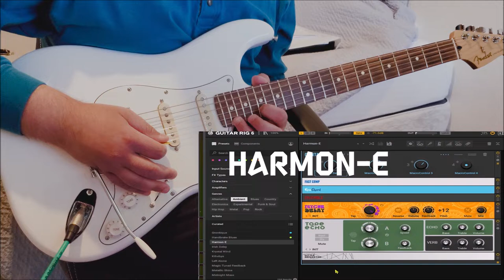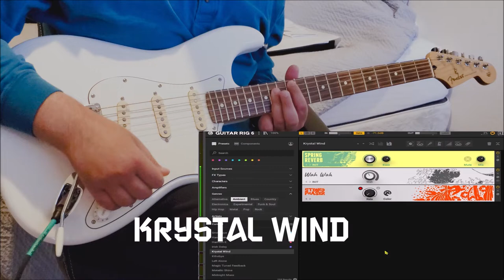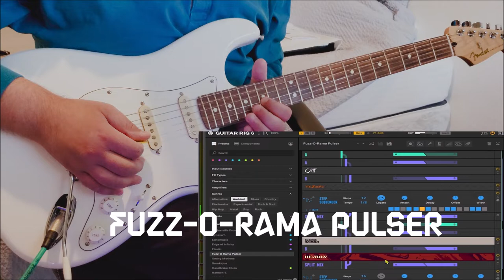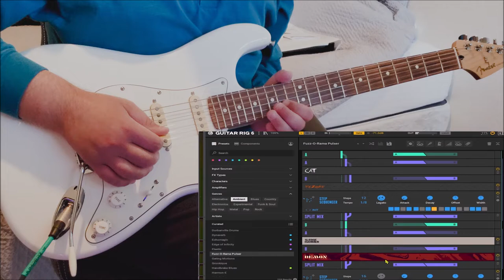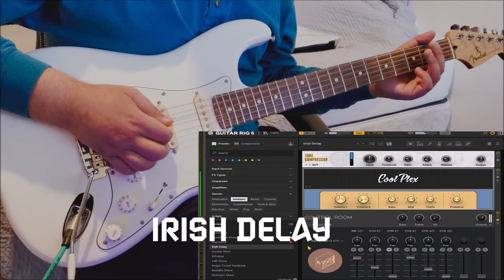THE BEST COLLECTION OF AMBIENT SOUNDS FOR GUITAR!! GUITAR RIG 6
There's no doubt in my mind that the BEST collection of sounds for an ambient guitarist is on Guitar Rig 6.

00:00 - Gating Motions
01:24 - Harmon-E
02:59 - Krystal Wind
04:42 - FUZZ-O-RAMA Pulser
05:29 - Edge of Infinity
06:18 - Irish Delay